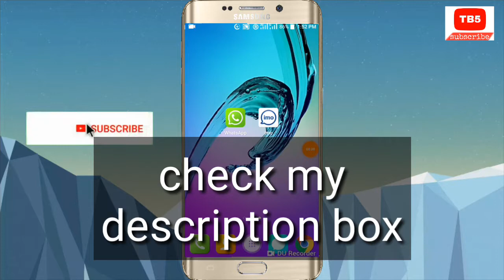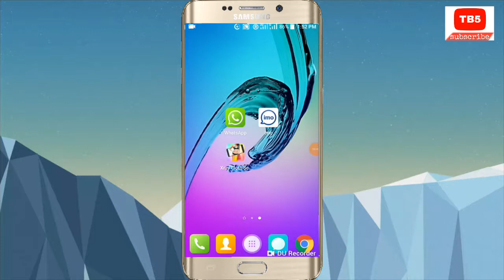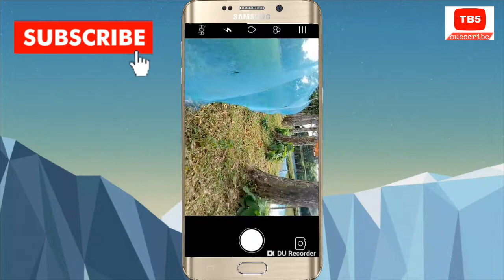অন্যের ছবি থেকে কাপড় খুলে সব কিছু দেখে নিন Tricks টি কেউ খারাপ কাজে ব্যবহার করবেন না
Haw to speak application of 2018,haw to real x-ray application and Apk.

welcome to Tech channel 👈👈👌👌

Towter-Tech.Bangla.550

apnar jekono somossa thakle amadher comment ar maddhome janate paren

100% chesta korbo apnar problem solve korar jonno ?